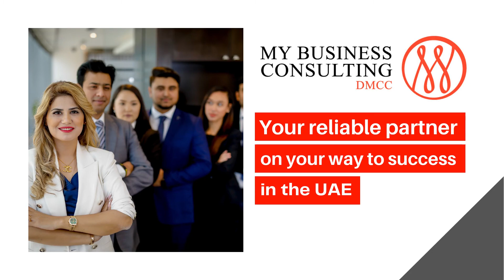Celebrating 12th Anniversary of My Business Consulting DMCC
Today is an amazing day of the 12th Anniversary of My Business Consulting DMCC, and we are really proud of that. In honor of all we have achieved so far we would like to take this opportunity to thank everyone who has helped us get this far. From the United Arab Emirates Government down to our loyal clients and team members. We are honored to have met the most unique and wonderful group of partners, suppliers, and loyal friends throughout our journey. Wishing you all a lifetime of success and happiness!